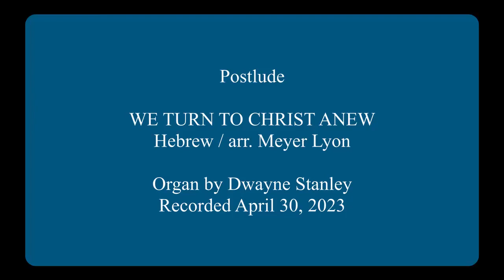Oak Grove Moravian Church May 7, 2023 Scripture and Sermon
"The Way to Heaven"
Scripture and sermon for May 7, 2023 by Pastor David Berrier with a musical prelude and postlude. Scripture reference John 14:1-11.